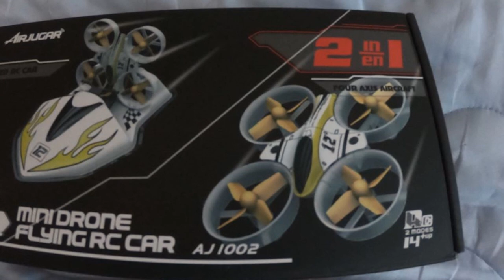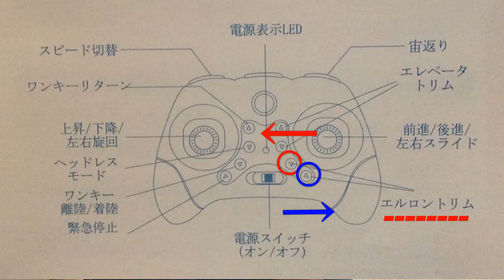AIRJUGAR 1002ドローン🛸1万円以下で空陸両用ドローン【商品レビュー 】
この動画は 4CH 6軸ジャイロ気圧センサー搭載 ワンキー離着陸 ヘッドレスモード ワンキーリターン 日本語説明書付き。AIRJUGAR 【AJ1002】空陸両用ドローンを紹介しています
￥ 2999 通常配送無料  今なら￥タイムセールで2549円！450 OFF
【使用していた送信機】Jumper T8SG V2.0 Plus

7920円で買えるAmazonベストセラー1位のドローンがコスパ高すぎ！面白すぎた！【Holy Stone,セルフィードローン,HS160】